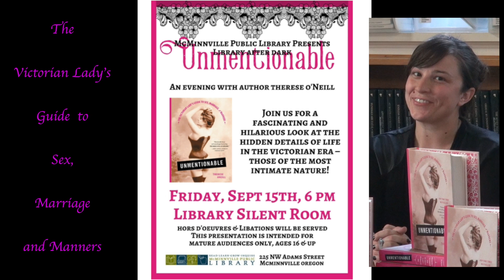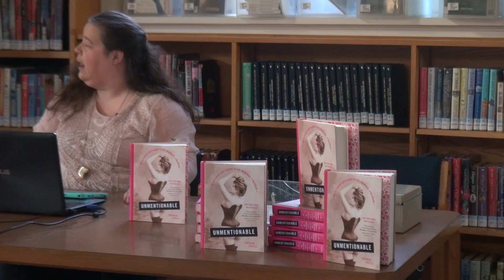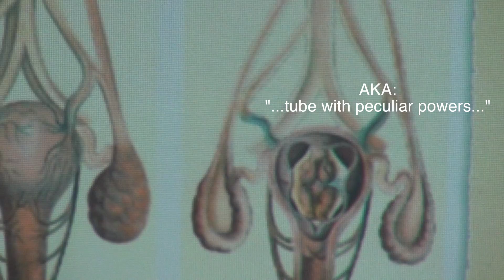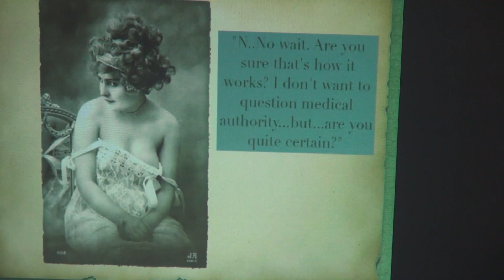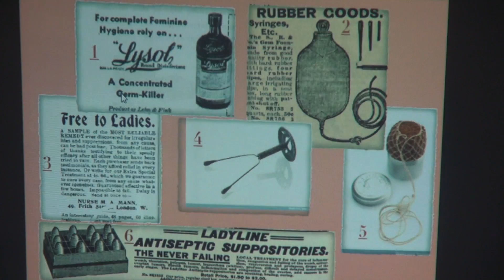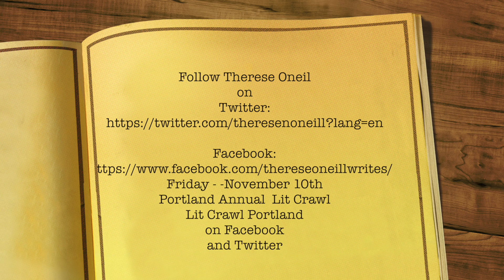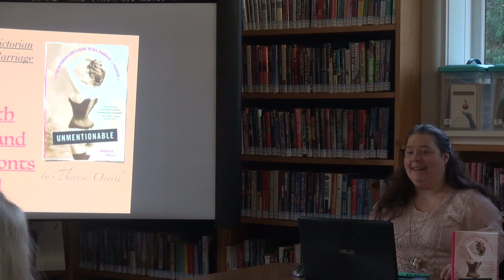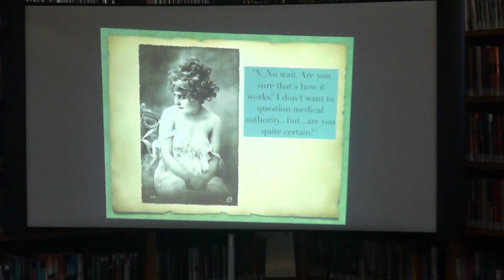15 MIN. TRAILER LITERALLY LITERARY: THERESE ONEILL -UNMENTIONABLE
EXCERPT: 15 minutes short trailer from original episode of Literally Literary filmed  Friday - September 15,  2017 at McMinnville Public Library for "Library After Dark".  Author  Therese Oneil's presentation about her NY Times Bestseller "Unmentionable: A Victorian Lady's Guide to Marriage, Sex and Manners."